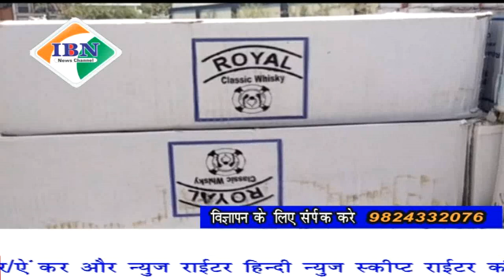ibn news Vadodara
स्टेट विजिलेंस ने एक बार फिर स्थानिक पुलिस को दर्शाया निष्क्रिय गोल्डन चौकड़ी के पास होटल के पास खड़ी कंटेनर से पुलिस ने किया 18 लाख मुद्दा माल जप्त